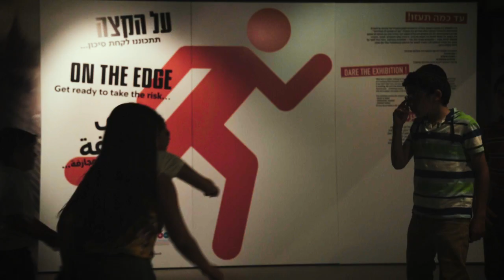על הקצה - תתכוננו לקחת סיכון...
קיץ 2018 במוזיאון המדע ע"ש בלומפילד ירושלים

לראשונה בישראל - תערוכה בינלאומית היישר מפריז* מתחם הרפתקאות לילדים * סדנאות בנייה והתנסות לילדים * הדגמה מדעית משעשעת * חדר סיפור * מופעי להטוטנים * עשרות מוצגים אינטראקטיביים * תערוכות עיצוב וצילום * סיורים

Get ready to take the risk…
Summer 2018 at the Bloomfield Science Museum in Jerusalem
* For the first time in Israel  :An international exhibition straight from Paris *Adventure area for children * Interactive building workshops for children *Funny science demonstration * Story Room * The ‘Nerd’ Show * Dozens of interactive exhibits * Design and photography displays * Guided tours